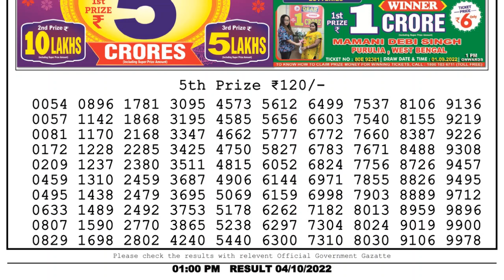🔴 Lottery Sambad Live 01:00pm 04/10/2022 Morning Nagaland State Dear Lottery Result Pdf Download